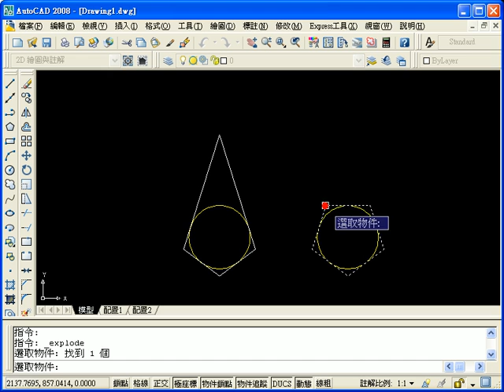AutoCAD 圓角範例